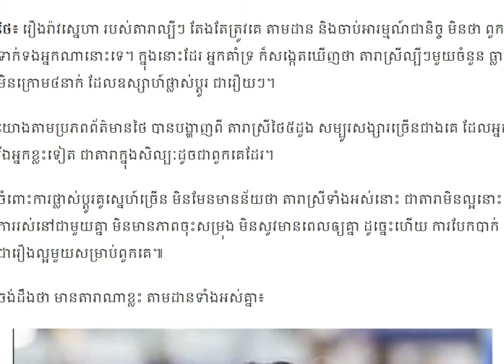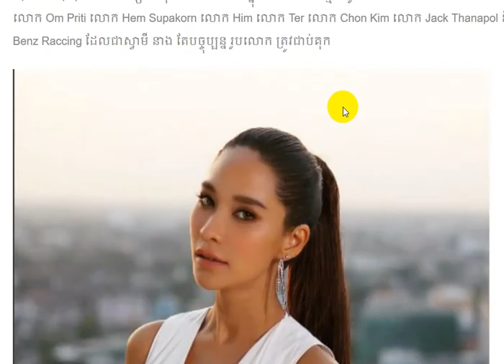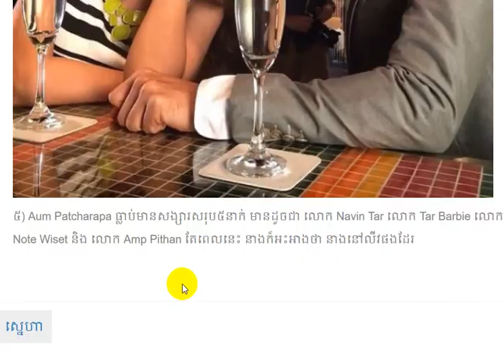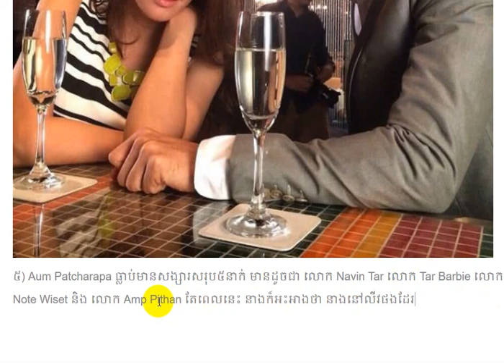តារាស្រីថៃសម្បូរសង្សារច្រើន Pat Napapa, Ploy Cherman , Poo Praiya, Tak Bongkoch, Aum Patcharapa